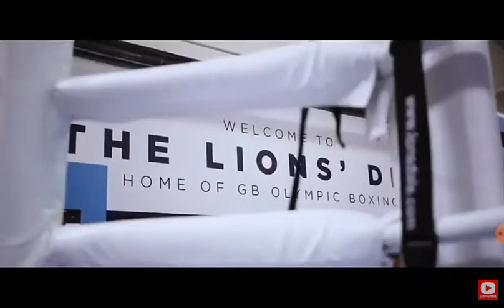aj vs pulev trailer